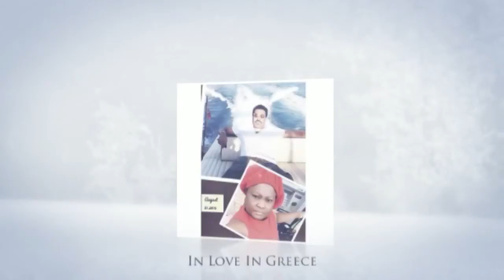this time....I'm not taking NO for an answer